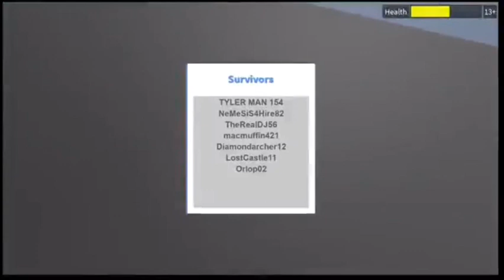Roblox fun (I Need Girlfriend)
If you want to be my girlfriend here are the requirements:
Must sexy- 15-30-not yell- likes memes-doesn't beat me.
lol jk. trolled. but im actually lonely so help.
call 1-800-wenniebusterssec.